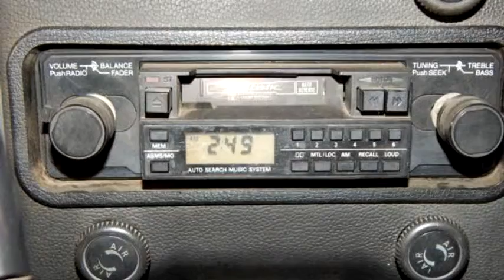1974 Volkswagen BEETLE $7950 918-382-7600 by Global Car Sales